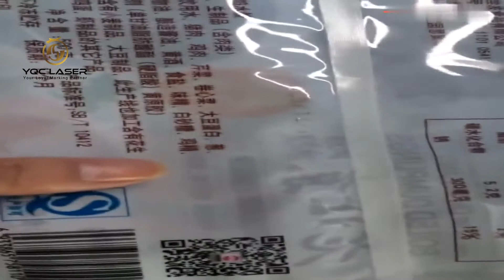Plastic Food Package Bag Date Coding Solutions by YQCLASER YF30F Flying Laser Printer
HANGZHOU YQC INDUSTRIAL CO.,LTD
YQC Industrial Co.,Ltd is specilized in producing flying laser arking machine,which can be used in flying continuously food plastic bag packing line date marking solutions,our company use imported US and Germany technology laser source with top quality,such as IPG,INNOR brands.
YQCLASER has fast coding speed, high production efficiency, long service life, simple operation, zero consumables, only power-on, no maintenance.QR code,barcode,logo,series numbers,letters,date and time all can be printed.